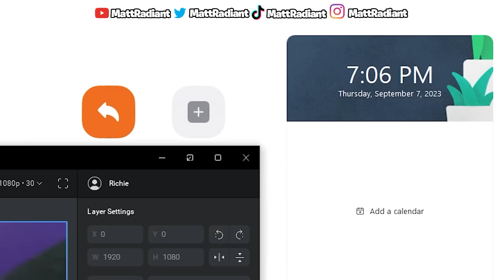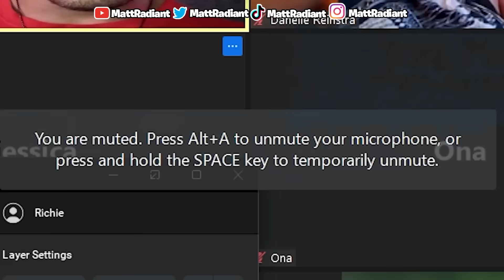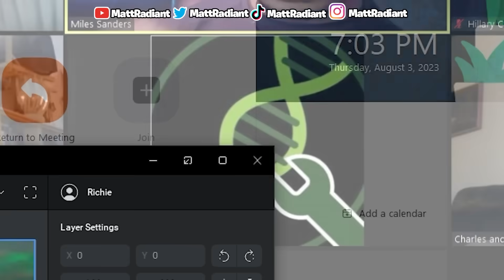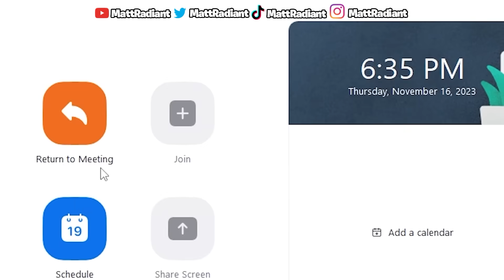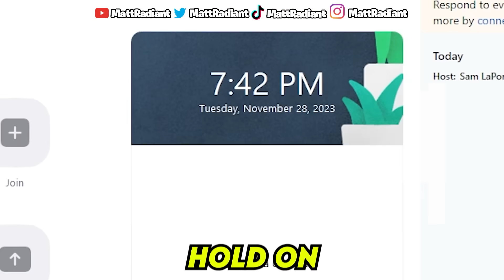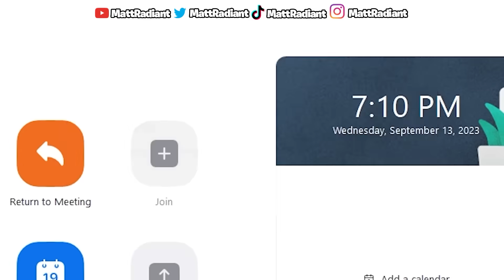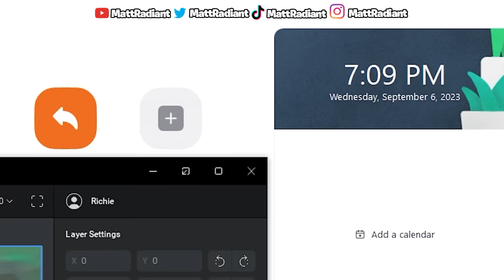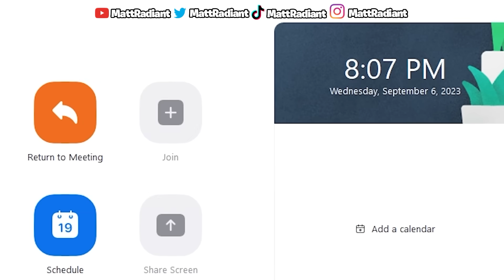"Game is Game" Zoom Trolling Drives Karens INSANE! (LifeandScars)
I brought the "game is game" man himself Life and Scars to Zoom Troll and spit atrocious game to zoom boomers and the reactions were INSANE!!

This video completes the holy trinity of "game is game" zoom trolling karen videos!

Be sure to show LifeandScars some love! @lifeandscars

💚 Follow me on Kick to be in my streams and future vids!